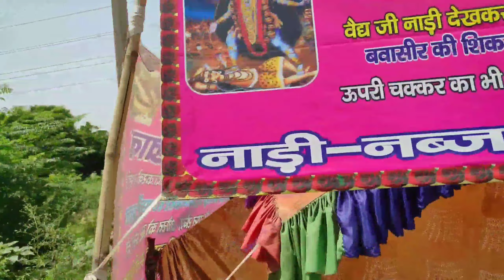Inside Sewer Pipe 😲 | Jungle Main Mangle New 😙 SR vlogs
Watch Inside Sewer Pipe | River Mein Nahauga 😙 SR vlogs vlogger vlogyoutube dailyvlogs.